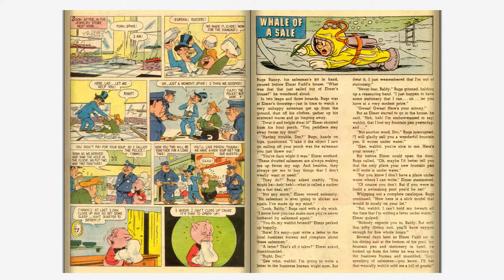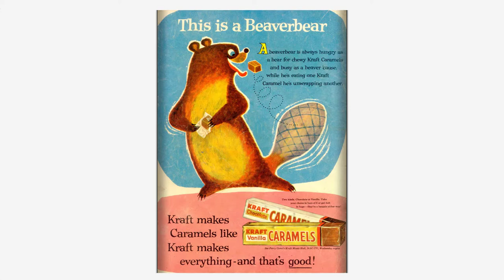Looney Tunes and Merrie Melodies Comics #232